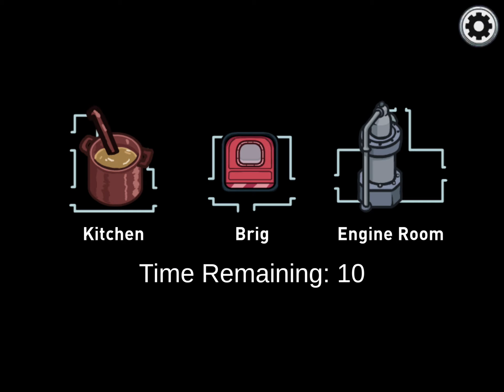MORE AMONG US THE AIRSHIP!